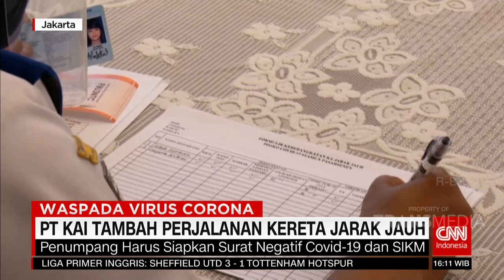Mengatasi New Normal, PT KAI Menyiapkan Beberapa Opsi | COVID-19 UPDATE (3/7/20)